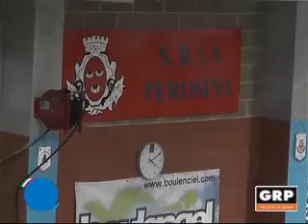Federazione Italiana Bocce pt11 GRP Televisione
Campionato serie A Volo Perosina - B.R.B. Ivrea.